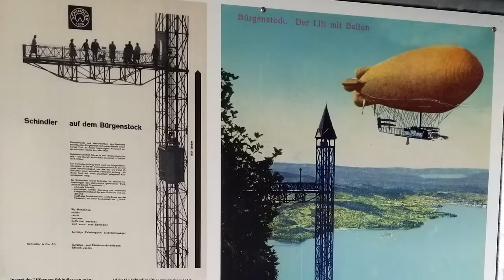Video of the HammetSchwand Lift in Switzerland!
Video of the amazing Hammetschwand Lift near the Buergenstock Resort in Switzerland!